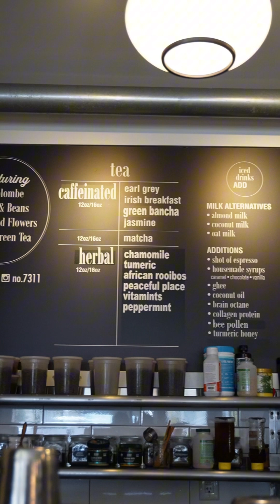Episode 2: Ventnor No. 7311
⛅️Episode 2 of our “Living Like a Local” series is here! This week our agent, Victoria McHugh, teamed up with Ventnor No. 7311 to give you an insider look at this beloved local coffee shop☕️